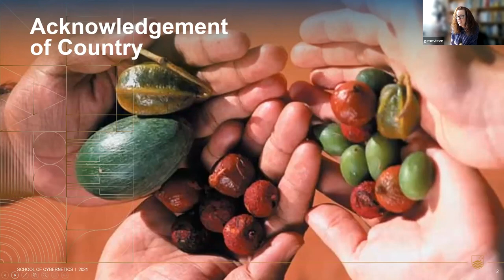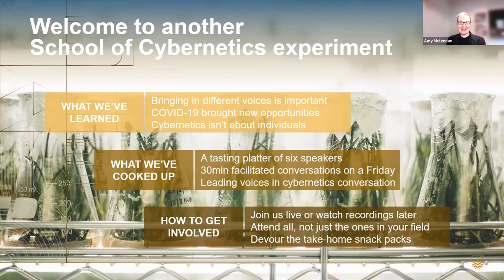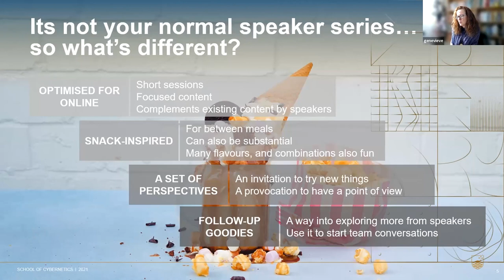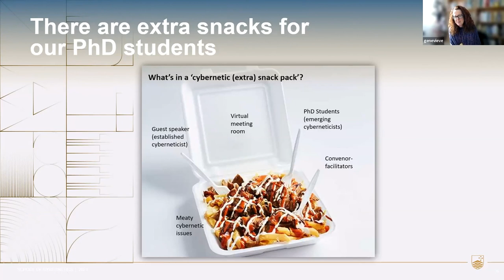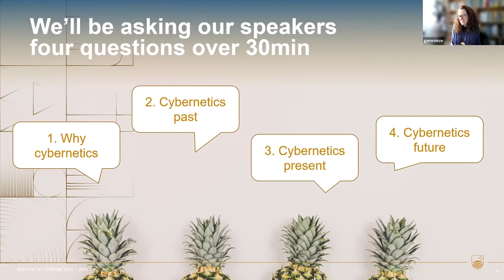Cybernetics Snacks: An Introduction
Cybernetics first found form in the 1940s and 1950s, in response to the rapid growth of computing technology. It was a generative intellectual wellspring, helping shape everything from AI to systems theory, computer-driven music, the internet, neuroscience and design thinking.

Cybernetics Snacks is a speaker series of virtual bite-sized talks with leading voices in the cybernetics conversation. In the 30-minute public conversation, we invite all speakers to respond to the same four questions – but every speaker and every talk is completely different!

The series is convened by the ANU School of Cybernetics, whose mission is to reappraise and refit cybernetics for the 21st century and to create, drive and sustain a program of activities around a new cybernetics as an important tool for navigating major societal transformations.